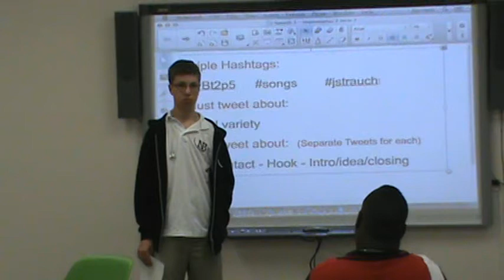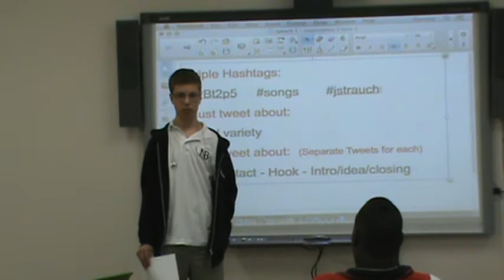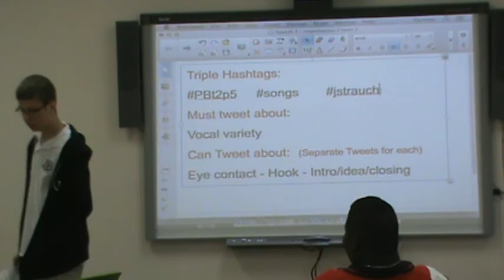p5 sp4 jon jstrauch